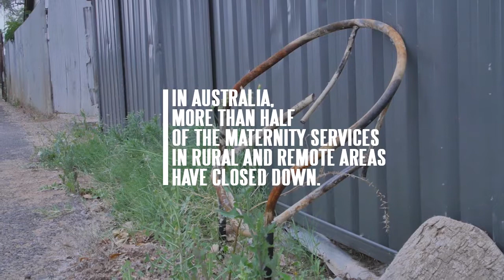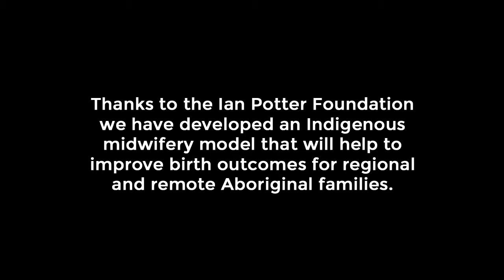Improving First Nations Health Outcomes: Giving Birth On Country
We would like to acknowledge and thank The Ian Potter Foundation for their visionary grant funding that has enabled Professor Sally Tracy, The Royal, and collaborative partners to develop a midwifery-led birth model for remote and regional Aboriginal women.

Based on The Royal’s successful urban Malabar Midwifery Service, ‘Birth on Country’ will address the cultural, spiritual, and physical disconnection currently experienced by Aboriginal women and their families in regional and remote communities. 55% of Aboriginal women live in regional and remote areas and suffer some of the worst birth outcomes in the country.

The health of Aboriginal Australians is integrally linked to their culture and the land, a link that is strengthened by giving birth on Country. We greatly appreciate the support of grant partners such as The Ian Potter Foundation and the positive health impact we are able to provide communities through investing in innovative models of care.

The Royal Hospital for Women Foundation raises vital funds to provide life-changing healthcare to women and newborns. Help make a difference by donating today